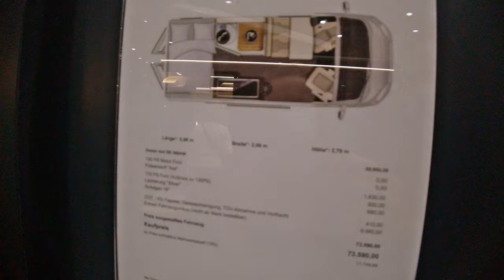4x4 ALLRADANTRIEB ! Dexter 560 4x4 MJ 2022 • TOURISTIK & CARAVANING LEIPZIG • Kastenwagen | VLOG #57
4x4 ALLRADANTRIEB !!! Der Dexter 4x4 DE 560 AW Modeljahr 2022. Mit seinem unverwüstlichen Allradantrieb für schwieriges Terrain und seiner Anhängelast von bis zu 2,8 Tonnen für gewichtigere Sportanhänger überzeugt der zur Karmann Gruppe gehörende Kastenwagen auf nur 5,99 m. Optimal für 2 bis 4 Personen, die in der Natur frei stehen wollen.
Wir sind auf der Touristik und Caravaning Messe 2021 in Leipzig.
Auf unserm Messe Rundgang auf der größten Wohnmobil und Camping Messe Mitteldeutschlands zeigen wir euch viele Neuigkeiten und Highlights. Auch viel Camping- und Wohnmobilzubehör wurde auf der Touristik & Caravaning Messe 2021 in Leipzig präsentiert.

Viel Spaß mit uns in unserm neuen Video,